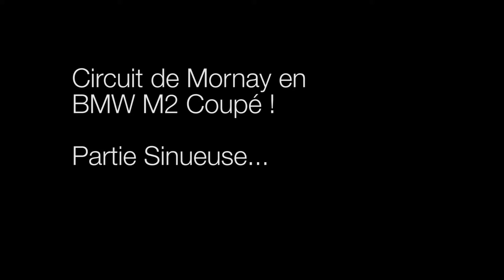MPark : Sur le circuit de Mornay en M2